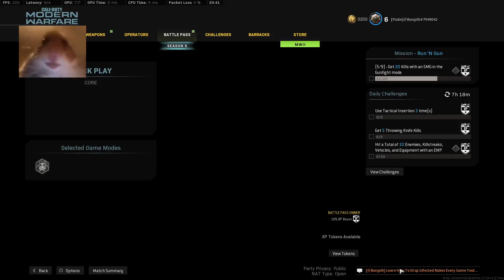*INSANE* MY BEST HARDHAT NUKE EVER? No200hp uzi rotate.